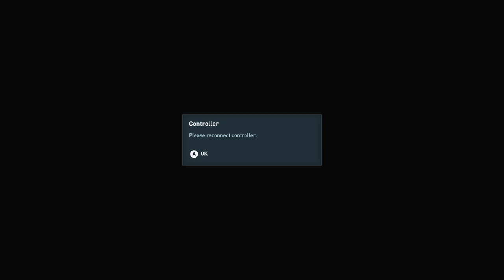Assassin creed odyssey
I get it now because with the coast of arms and Hawaii you only assist the emperor that&#39;s why y&#39;all coast of arms have a Spearman in the banner servants even though you are Kings and Chiefs and plus you did have a royal Charter docked in Hawaii because they built Fort Elizabeth and around that time this is why Russia was like we Allied ourself with grease because the princess married her husband to where that was Prince Phillips grandparents that&#39;s why Paul and Weber argued in Korea they was getting documented from Russia Outpost but it came to America

In 1815, a ship from the Russian-American Company was wrecked on the island. In 1816, Kaumualiʻi signed an agreement to allow the Russians to build Fort Elizabeth, in an attempt to gain support from the Russians against Kamehameha I. Construction began during 1817, but in July of that year, under mounting resistance of Native Hawaiians and American traders, the Russians were expelled. The settlement on Kauaʻi was an instance of a Pacific outpost of the Russian Empire.

I&#39;m sitting here thinking of the systematic of Russia because with all Russian Constitution assembly so each and every individual Asian country would have been a dynasty but because of China wanting everyone to be feudal Lords under one emperor that messed that up and then England using I guess India as an example of a princely state to wear all their sons were governors but in my eyes I will call them Lord mayors or chief officers or Alderman again and then you have almost half of Europe considered as Russian I&#39;m not talking about you crying I am talking about most of Greece turkey and Romania Slovakia Belgium I think I said that country named wrong but they are considered white Russian so basically like a senate or science division because they work with China and like I said they have a Crown Prince that&#39;s under the Pope and then I found out that if you use modern times you have the normal Pope and then the black pope that&#39;s still tricky to me so I understand if you use England&#39;s way of thinking for India as a princely state for each and every individual Russian country or Providence you either have an emperor with multiple princes or native Prince or governor. Russia was going through a universal suafor because I thought that was universal taxes like England. I found this out through a tensen act I said this wrong too, but it grant power over the Senate but I can use it because I&#39;m not in the senate or executive officers or branch.